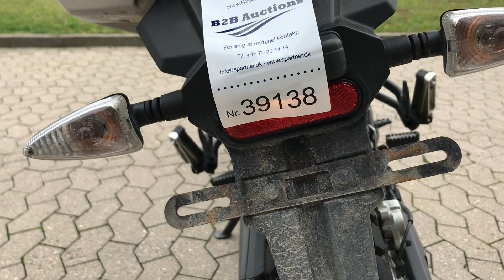B2B Auctions A/S / YAHMAHA XT660Z A TENERE motorcykel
YAHMAHA XT660Z A TENERE motorcykel